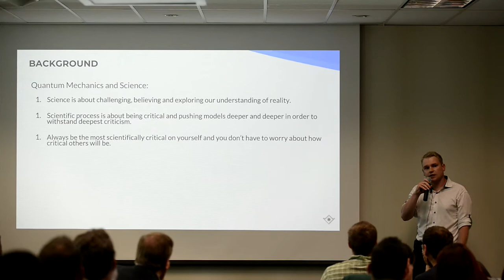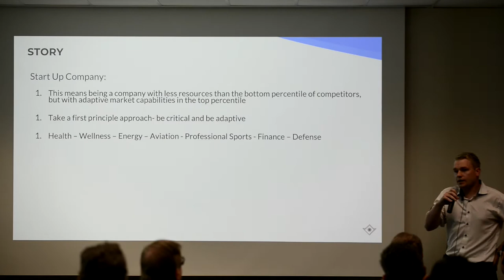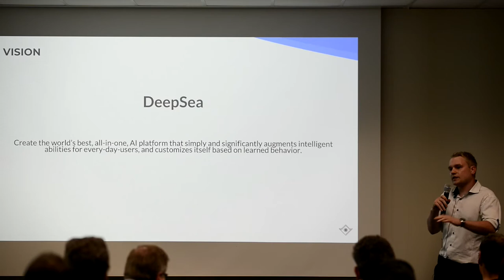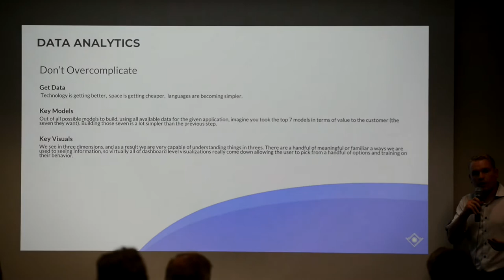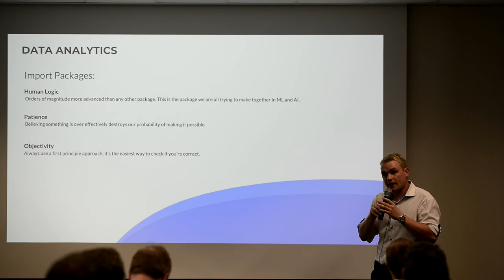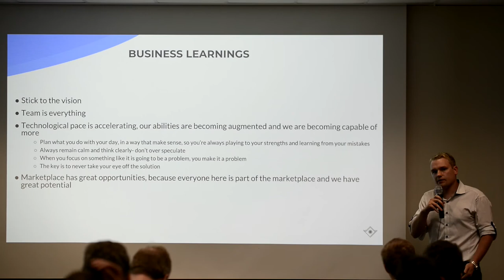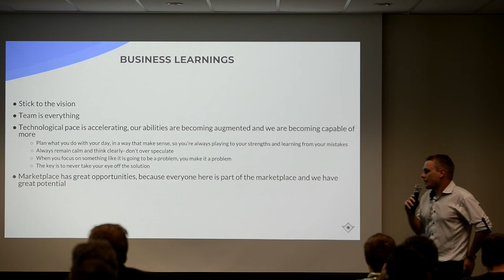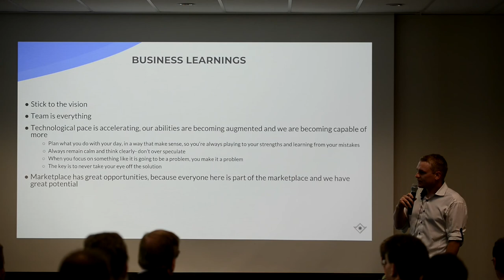White Whale Analytics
Rob Mereau is a quantum physicist and partner in White Whale Analytics, an AI product company. He works with clients in the sports, energy, aviation, and healthcare sectors to optimize various aspects of their businesses. Rob shares the story behind the firm, his biggest lessons as an entrepreneur, and key pointers to stand up a successful data analytics practice that can power machine intelligence.